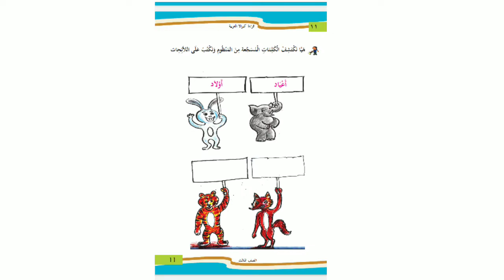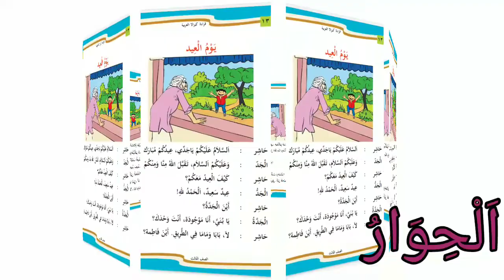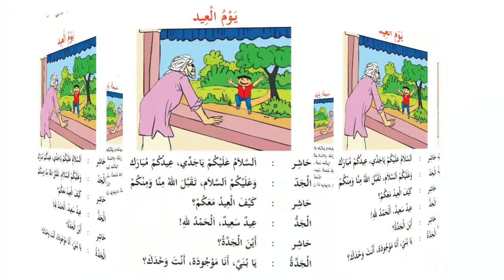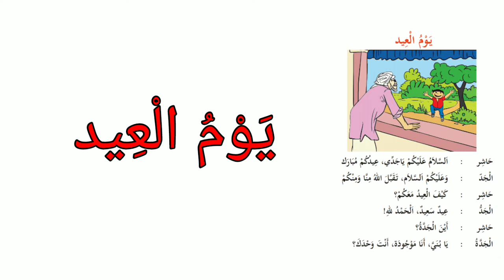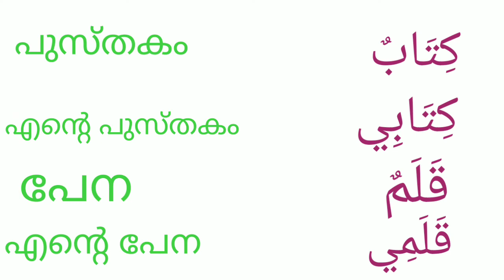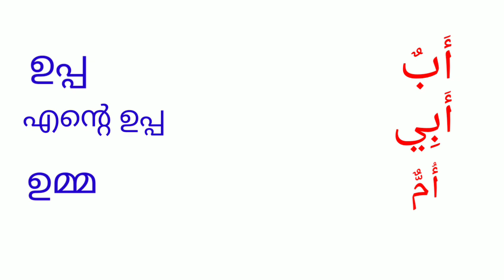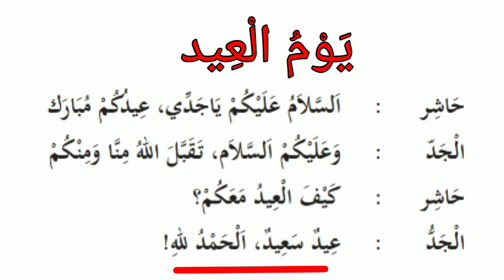Arabic Class Online For Class 3 | Episode 8 | Kerala Syllabus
Online class for 3rd standard
Arabic online class
amlp school kaliyattamukku
 presented by shabeer vazhakkad
Shahi's Vlog